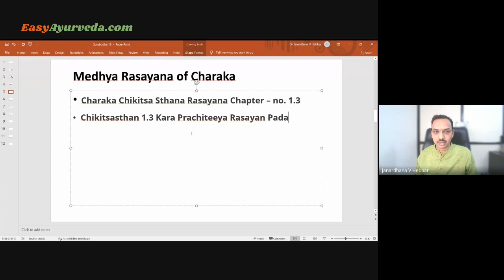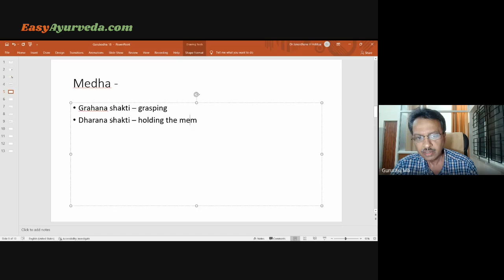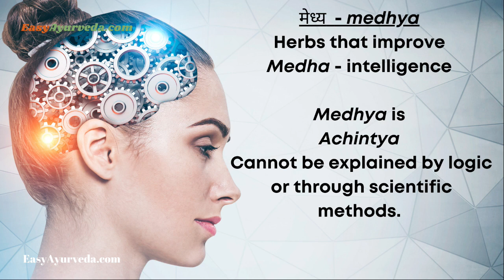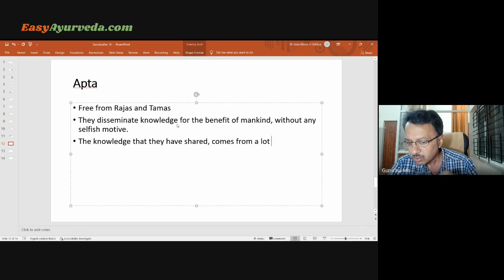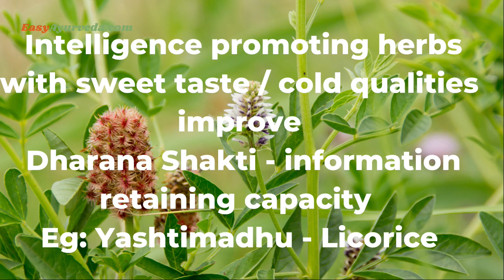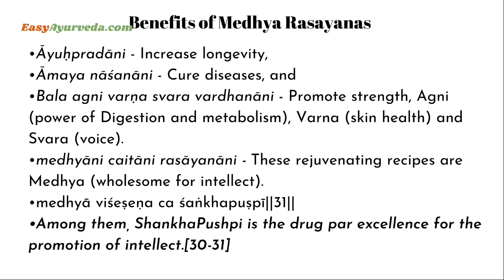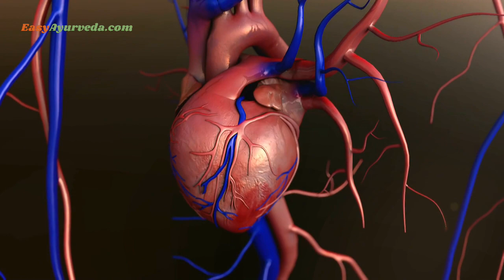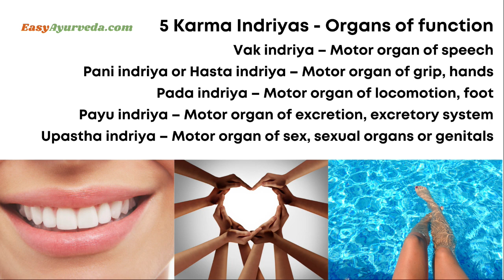Understanding Medhya Rasayanas - Brain Tonics of Acharaya Charaka